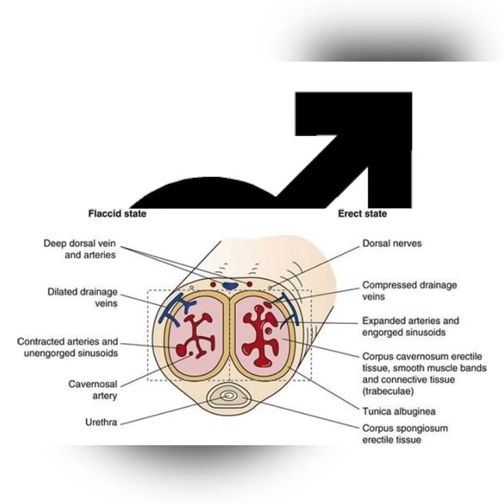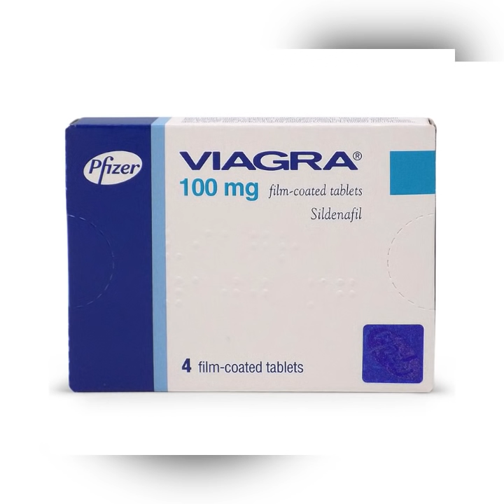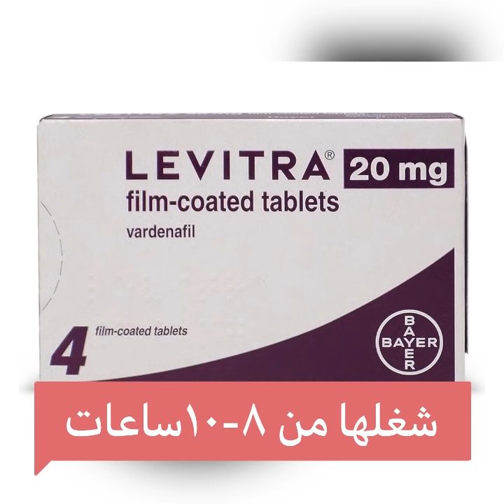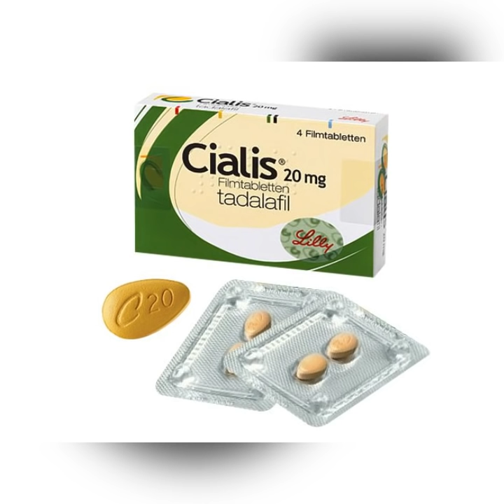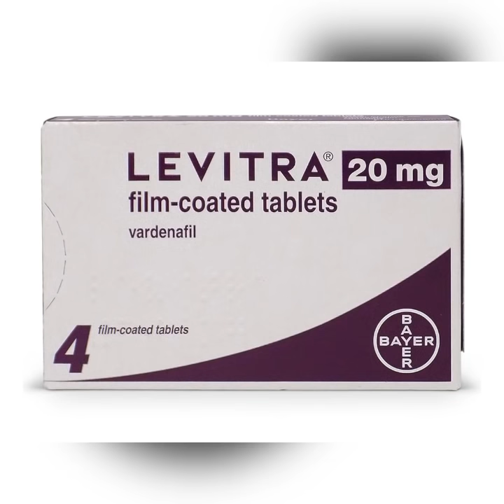المنشطات الجنسية للرجال . فياجرا/لڤيترا/سيالس/سبيدرا وطرق استعمالها الصحيحة